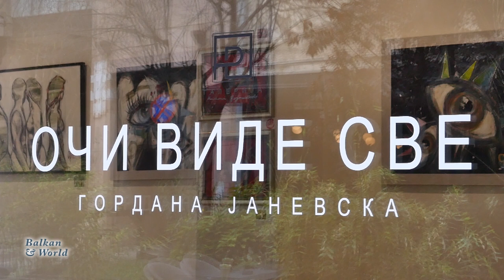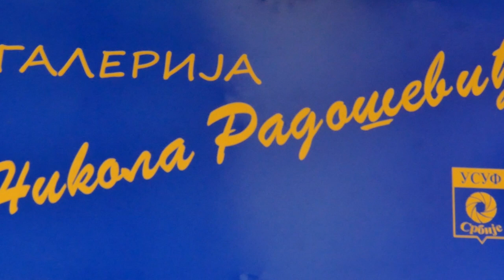BALKAN and WORLD - Gordana Janevska u galeriji N. Radoševic - Beograd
GORDANA JANEVSKA, makedonska slikarka, rođena 1966 god. U Stipu, zivi u Skoplju,R.S.Makedonja.

-- Posle zavrsene gimnazije u Stipu, studira na Tehnoloskom fakultetu u Beogradu, zavrsava i Visu Pedagosku skolu u Stipu, a zatim i Pedagoski fakultet .U periodu od 2006 god.radi sa decom, a sada i kao direktor u Osnovnoj skoli u Skoplju, a 2013 god. nastavlja Postdiplomske studije u Skoplju i dobija zvanje magistar Politickih nauka i Diplomatije. Bavi se naucnim i humanitarnim radom, izdaje svoje knjige.
- Njenim radom aktivno ucestvuje u mnogobrojnim istrazivackim delatnostima za promocije  R.S.Makedonije na odrzavanje tradicije i folklora.
-- Osim sto je posvecena nauci  i ucenju i citanju, voli jednostavne stvari, ukljucujuci i slikarstvo za koje kaze da je najlepsi nacin izrazavanja kao i odraz stvarnosti, gledano iz njenog ugla ona crta svet onako kako ga sama vidi i dozivljava.
-- Slikarstvo je uvek bila ljubav i pasija. Jos u srednjoj skoli crta sa akademskim slikarom. Prepoznatljiva je i uspesna u svom radu. Umetnost joj pomaze da izrazava svoju viziju ,gledajuci u buducnost.